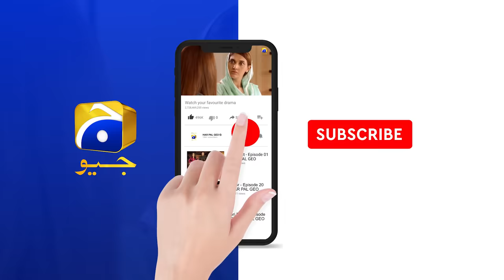Rayed Ke Samne Sohail Ka Asal Chehra Aagaya... | Rang Mahal | Har Pal Geo